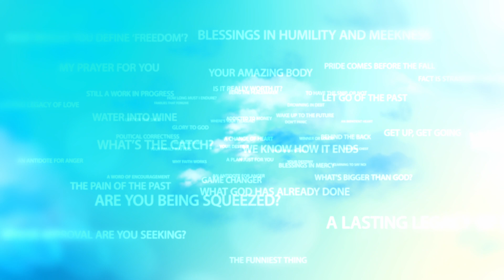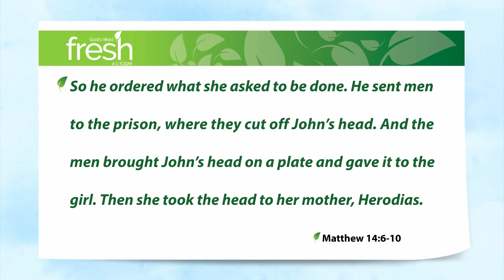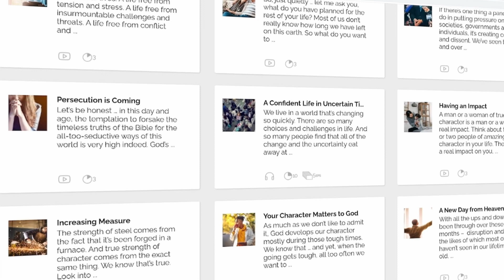Pleasing God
The secret hope that each of us harbours is that if we follow Jesus, if we obey Him, then He’ll bless us in the way that we want to be blessed. Healthy, wealthy and wise. At least that’s the hope.

But somewhere deep inside, we’re afraid that it won’t work out that way; that bad things will still happen and all that hard work of following Jesus will have been in vain. It’s a risk following Jesus, so we expect a reward. And yet, you and I know that bad things do happen. Some people – take John the Baptist, for instance – suffer a lot even though they’ve done all the right things.

Matthew 14:6-10 On Herod’s birthday, the daughter of Herodias danced for him and his group. Herod was very pleased with her. So he promised that he would give her anything she wanted. Herodias told her daughter what to ask for. So she said to Herod, “Give me the head of John the Baptizer here on this plate.” King Herod was very sad. But he had promised to give the daughter anything she wanted. And the people eating with Herod had heard his promise. So he ordered what she asked to be done. He sent men to the prison, where they cut off John’s head. And the men brought John’s head on a plate and gave it to the girl. Then she took the head to her mother, Herodias.

John the Baptist fully obeyed God and yet still God allowed him to be beheaded. So what’s the answer? Well, the answer definitely isn’t in the trinkets and baubles of this world. No. Pleasing God has to be its own reward. He owes us nothing.